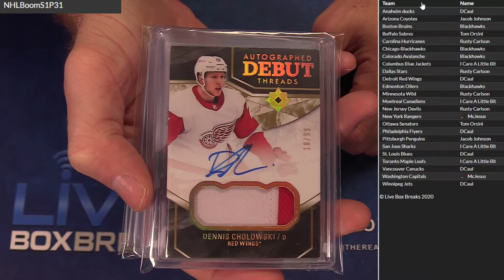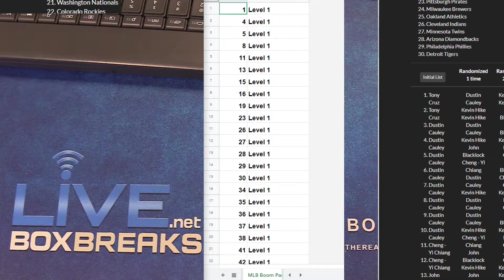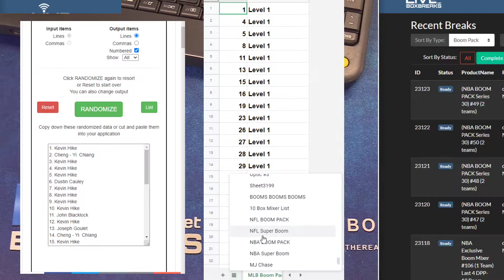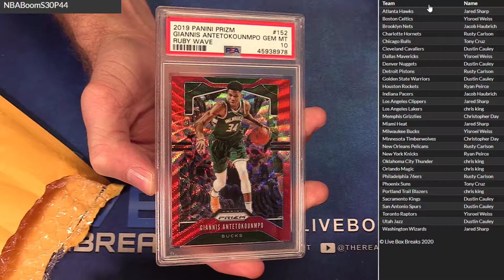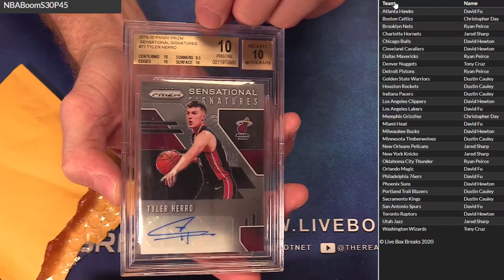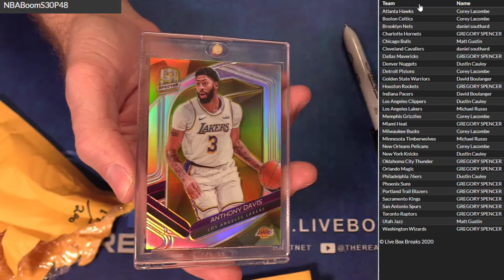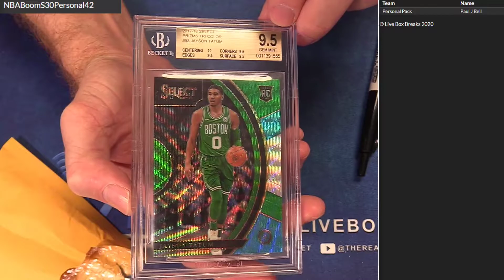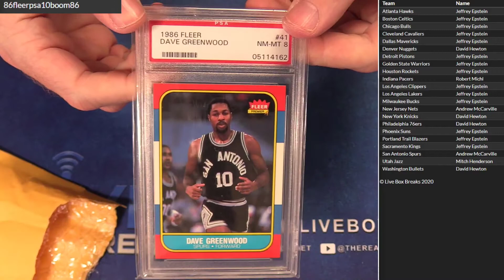8 3 Boom Pack Session #1 LBB